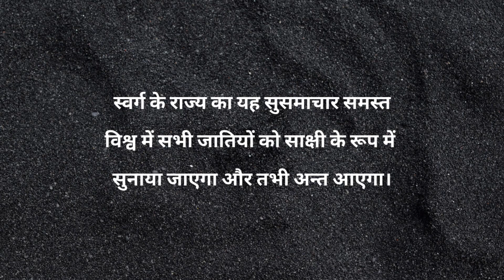Psalms Chapter 119 – Power of the Word of God | Msg by Bro John Daniel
Gods Mission Fellowship - Sunday Service – भजन संहिता 119 - परमेश्वर के वचन की शक्ति - Msg by – Bro John Daniel – 11th Sept 2022